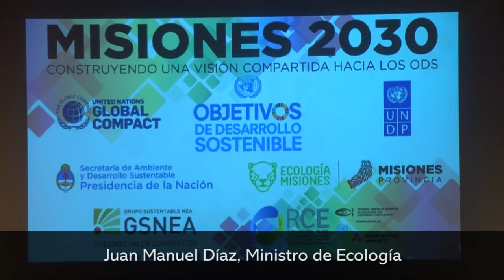Posadas es sede de Misiones 2030, Construyendo una visión compartida hacia los ODS